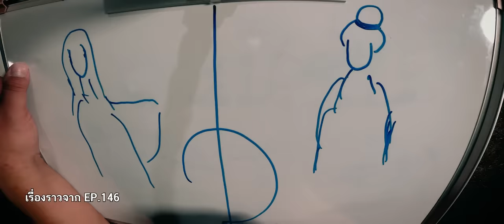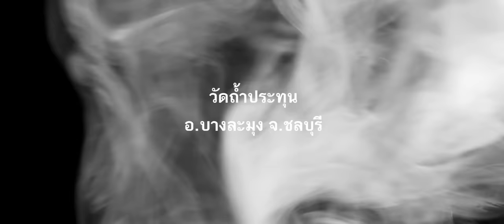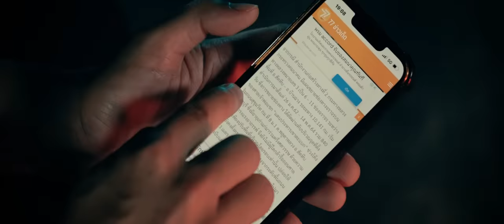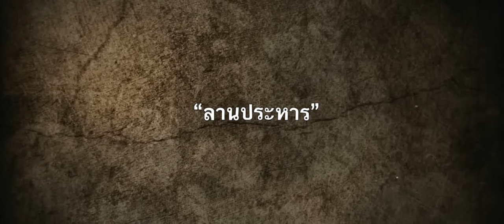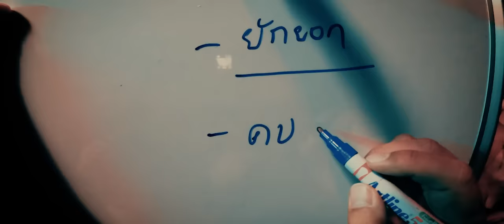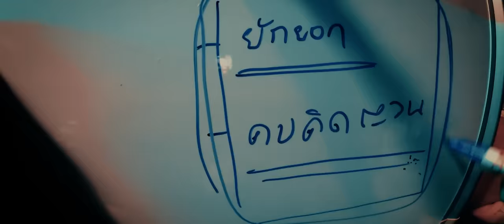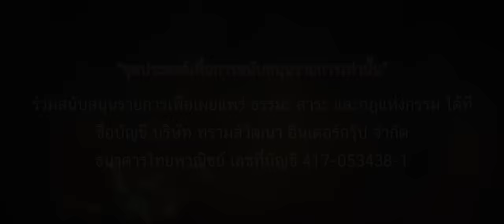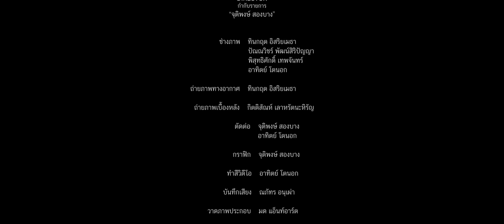EP.183 เหี้ยมอำมหิต ( Brutal )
เมื่อการถ่ายทำจำเป็นต้องมีการย้ายสถานที่อย่างปัจจุบันทันด่วน
เเละยังต้องเจออุปสรรคในการถ่ายจนเกือบจะยกกอง

ทำให้เคสที่มาเจอนั้น มาเเบบบุญสัมพันธ์ฉับพลัน !
มาลุ้นกับเรื่องราวในอีพีนี้นี้เเละให้กำลังใจทีมงานไปพร้อมๆกันได้ในรายการ